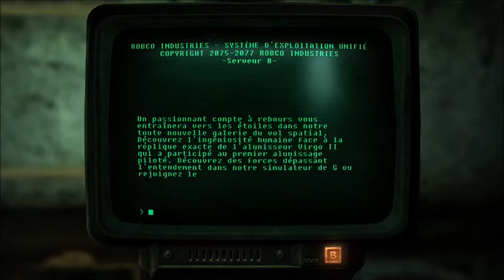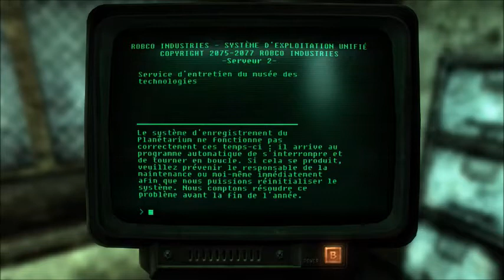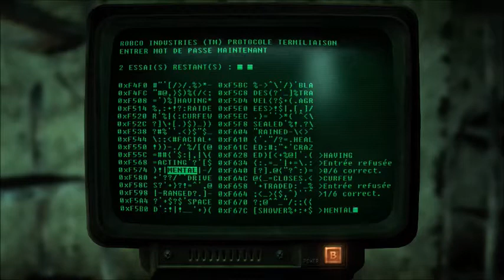Let's play Fallout 3 Ep 24 - Le musée des technologies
Fallout 3 est un jeu vidéo de rôles et d’action développé et publié par la société Bethesda Softworks. Il est le troisième opus de la série principale des Fallout.

Ca y est on est dans le musée des technologies. On va rechercher la parabole pour réparer l'antenne !